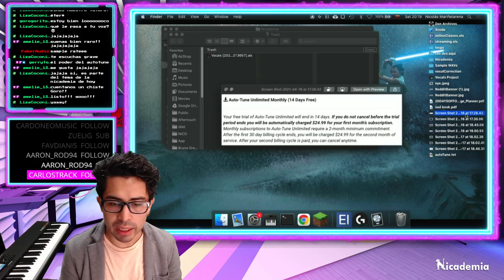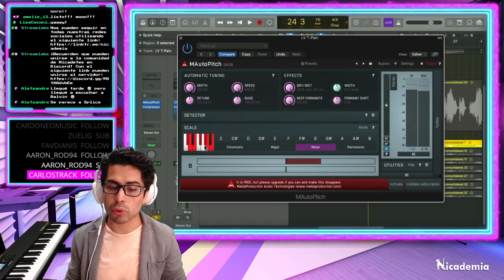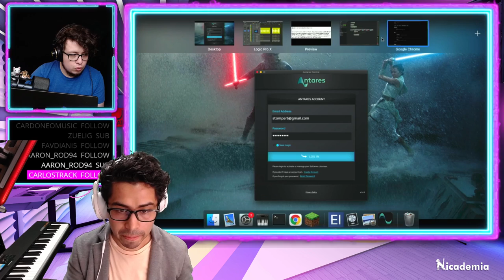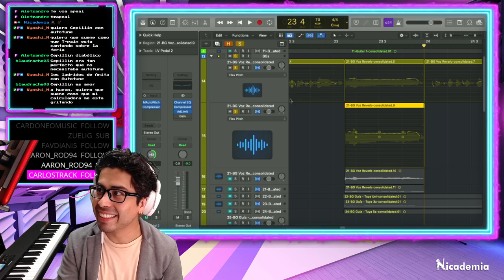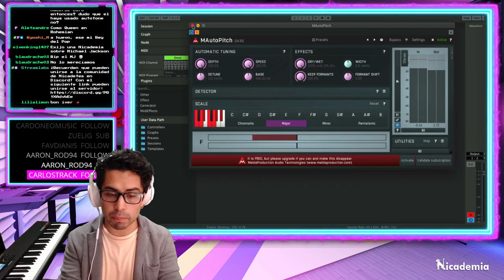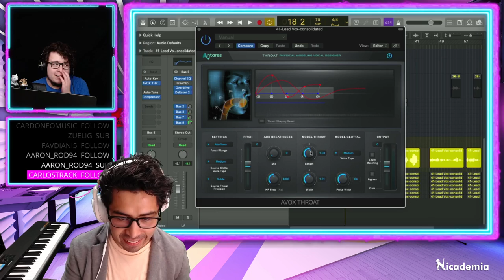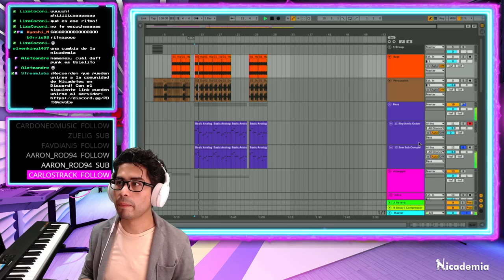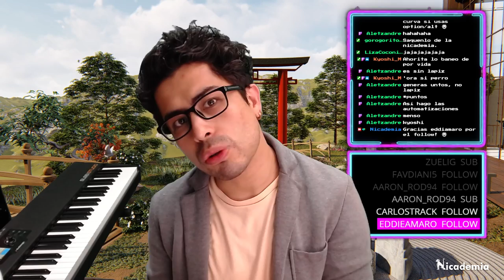012 | AutoTune creativo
Fecha de transmisión: 17/abr/21

Al AutoTune se le conoce como un efecto para afinar voces y el característico sonido del género urbano, pero tiene aplicaciones mucho más allá de eso.  Aprende a generar armonías, hacer dobles y crear partes instrumentales enteras con solamente este efecto.